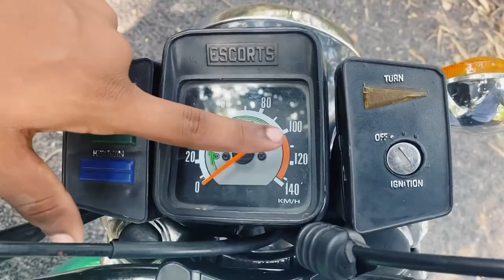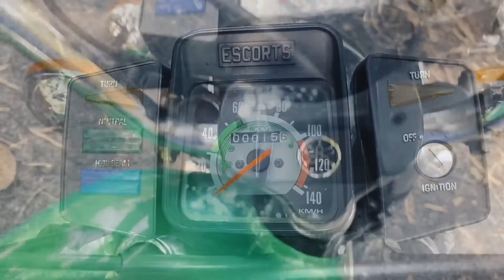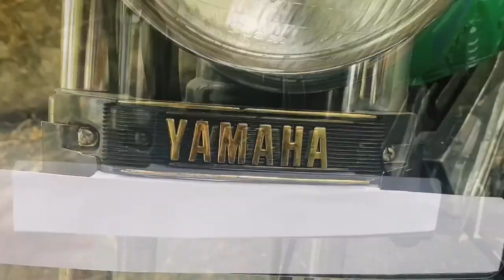YAMAHA rx135 | Malayalam review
YAMAHAAAA!